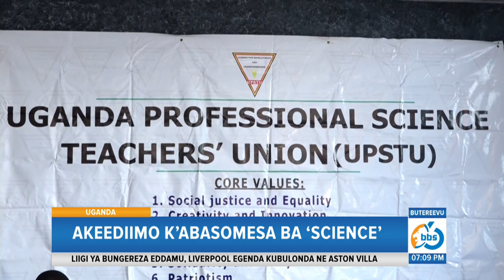Akeediimo K’abasomesa Kasattiza Gavumenti, Esuubizza Okwongeza Abasomesa Emisaala